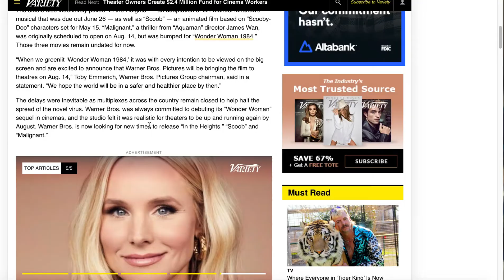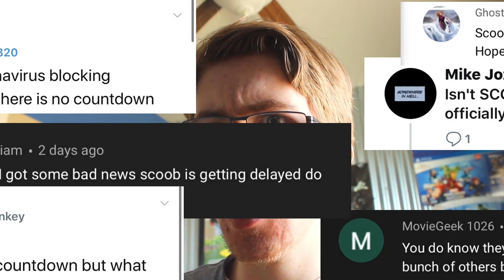WHY DIDN'T ANYONE TELL ME??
Was no one going to pick up a phone??